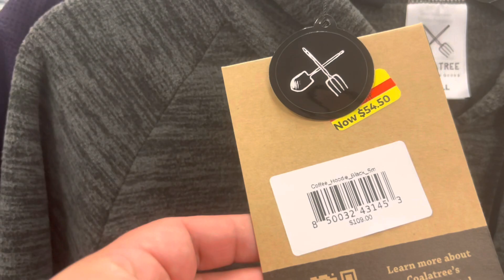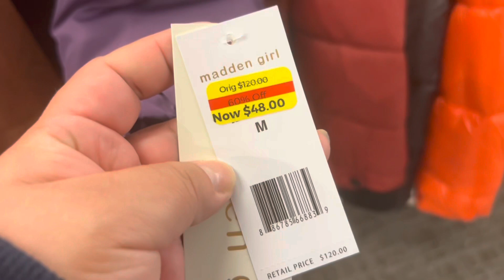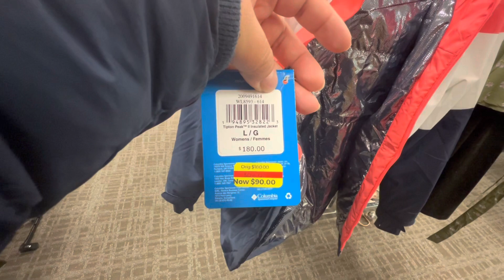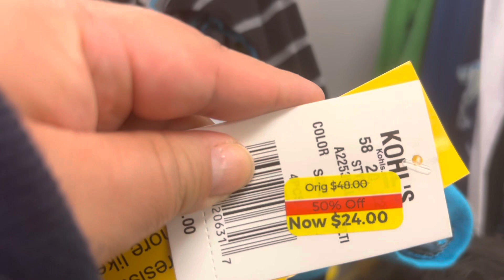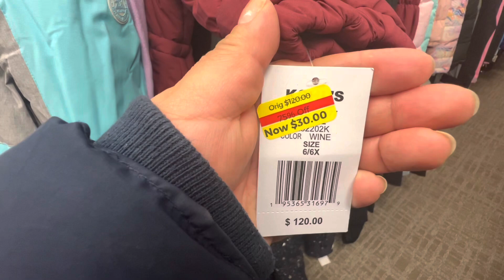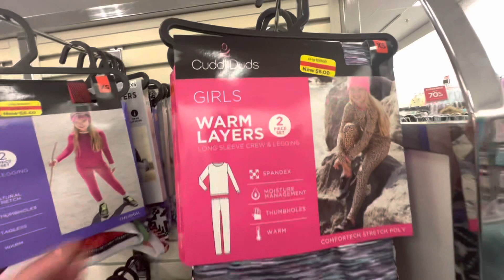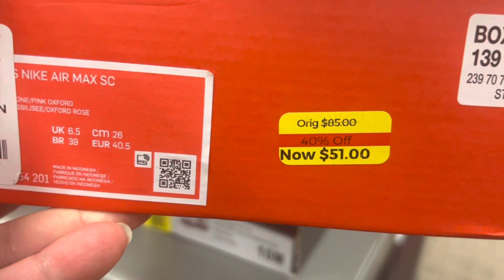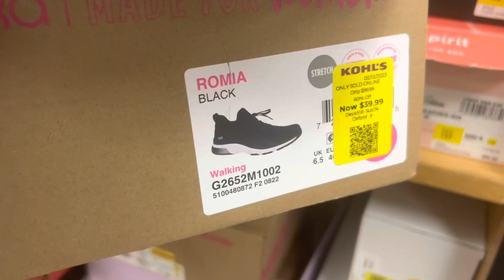Doble descuento 🔥🔥🤯kolhs 🔥evento de liquidación